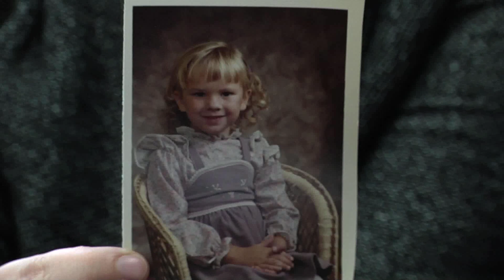Big Man on Campus: Kids 'N' Sibs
President Elsener and some members of Marian's staff and faculty show off their younger side to highlight Kids 'N' Sibs, February 9-11, 2018.